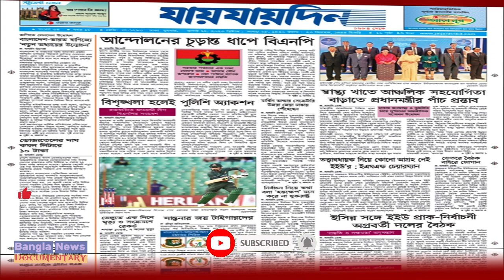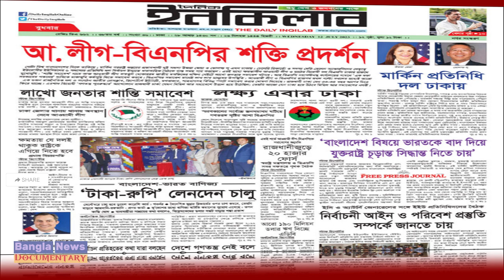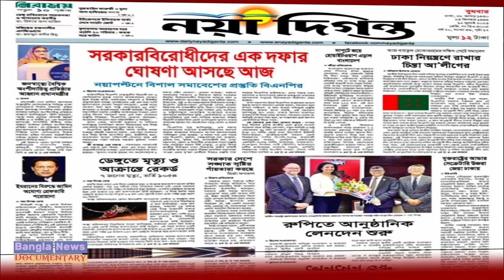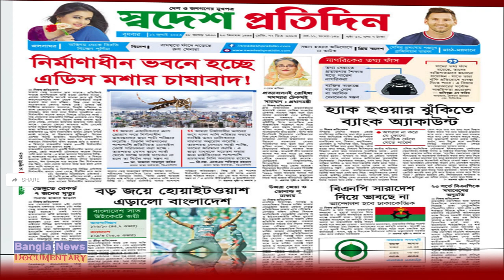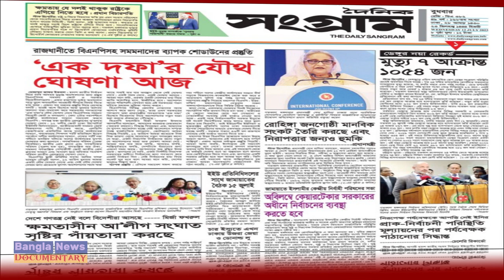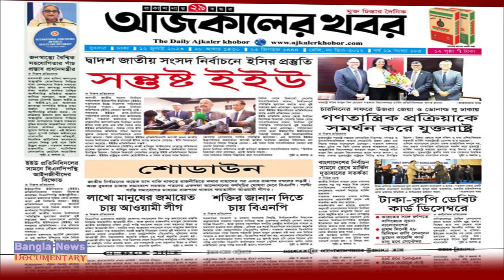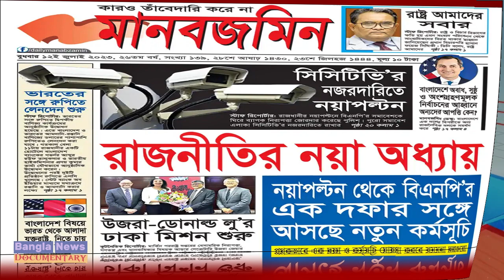আজকের সংবাদপত্র | 12 july, 2023 | Ajker Sangbadpatra | Bangla News & Documentary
Search Queries & Tags:
আজকের সংবাদপত্র,
আজকের সংবাদপত্রের শিরোনাম,
আজকের সংবাদপত্র পর্যালোচনা,
আজকের সংবাদপত্র,
আজকের সংবাদপত্র চ্যানেল আই,
আজকের প্রথম আলো সংবাদপত্র,
চ্যানেল আই আজকের সংবাদপত্র channel i ajker sangbadpatra,
channel i আজকের সংবাদপত্র,
আজকের দৈনিক সংবাদপত্র,
ajker sangbad Patra,
ajker sangbadpatra,
ajker sangbadpatra,
ajker sangbadpatra khabar,
ajker sangbadpatra,
ajker sangbad,
ajker sangbadpatra khabar,
channel i ajker sangbadpatra,
ajker bangla sangbad,
ajker khobor bangla,ajker bangla video
Bangla news paper,news paper
daily news paper today,daily news paper, today,
daily news paper today,daily news paper,bd newspaper,ajker sangbad Patra,

People also search:
আজকের পত্রিকা | Today's News | Newspaper | bangla news documentary
আজকের পত্রিকা, সকল সংবাদ একসাথে, নিউজ হেডলাইন | Bangla news paper today
আজকের পত্রিকার প্রধান প্রধান শিরোনাম | Newspaper
চ্যানেল আই আজকের সংবাদপত্র | 12 july, 2023 | Channel i Ajker Sangbadpatra
পত্রিকার প্রধান শিরোনাম  ১২ জুলাই, ২০২৩ | Newapaper Headlines

Hope you really enjoy this video..⬇️
আজকের সংবাদপত্র | 12 July, 2023 | Ajker Sangbadpatra |

You can share your idea in email ⬇️
Thank you for Visit. "Bangla News & Documentary"